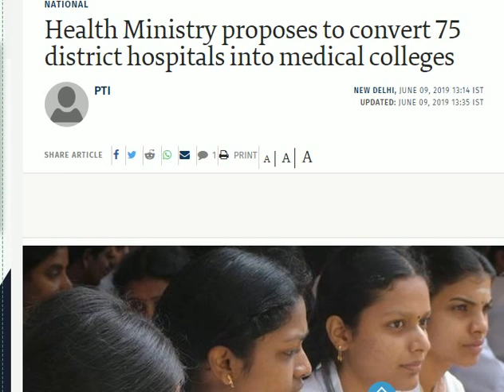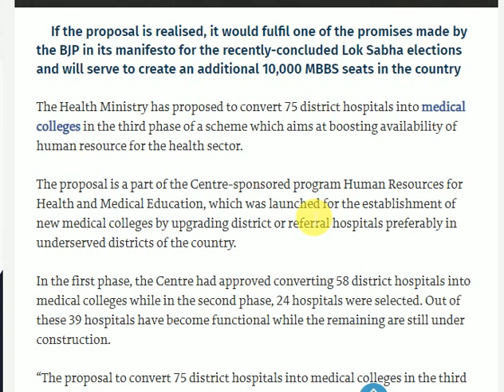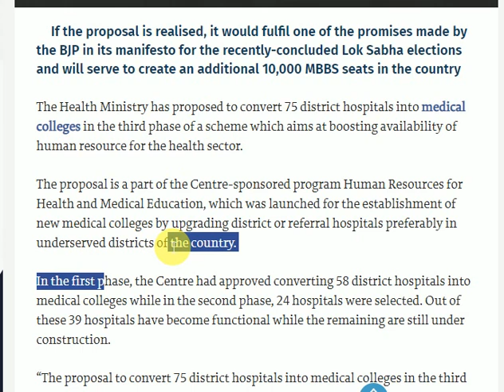neet mbbs seats increased||neet seats increased 2019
neet seats increased 2019
neet seats increased